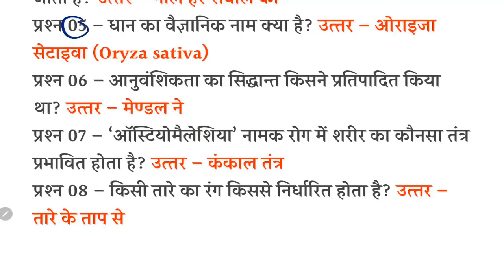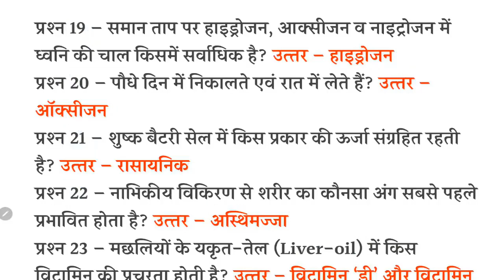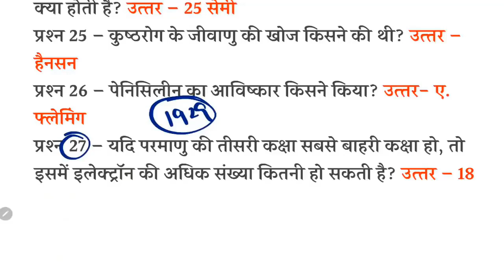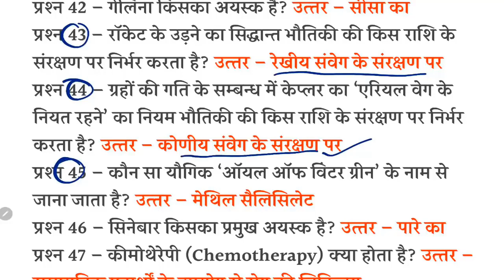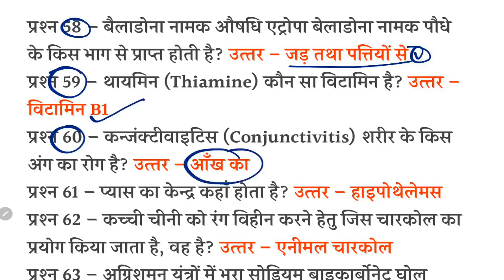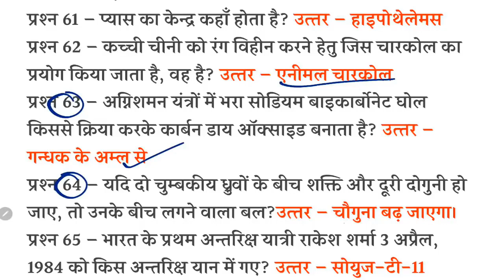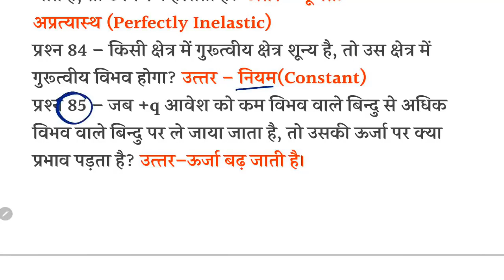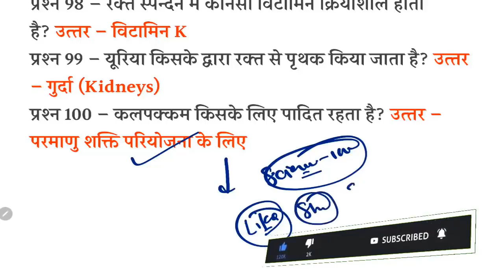🔥Science-100 प्रश्न जो Group D 2018 Exam पूछे गए/RRC Group D Exam 2022/बार-बार पूछे जा रहे है प्रश्न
NTPC
NTPC exam
Group D exam
RRB NTPC